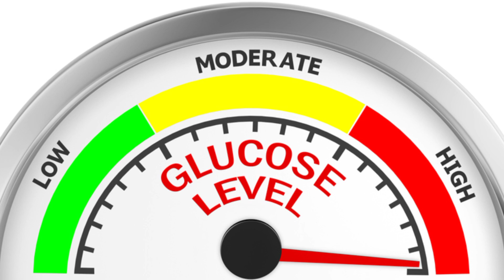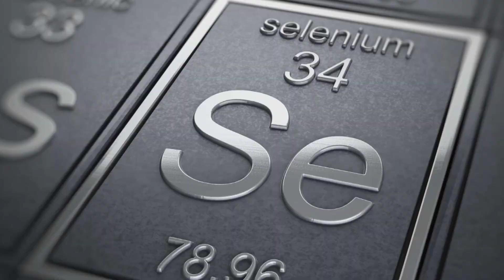Top 5 Amazing Reasons why you should EAT GARLIC Everyday.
In this video, I will reveal to you What Happens to your Body When You Eat Raw GARLIC everyday. If you know how beneficial Garlic is,you will never stop using it.
Garlic is loaded with lot of nutrients and vitamins such as ;
SELENIUM,SULPHUR,ALLICIN,CALCIUM,BETA CAROTENE,etc.
All these minerals and vitamins are needed by the body for maintenance.